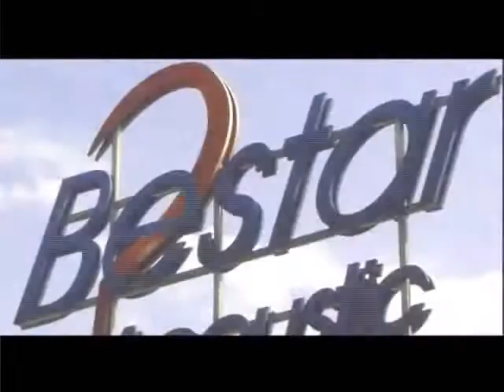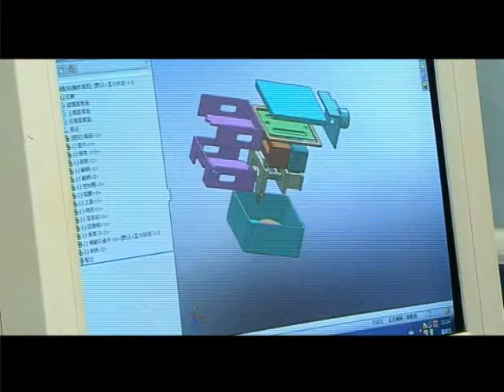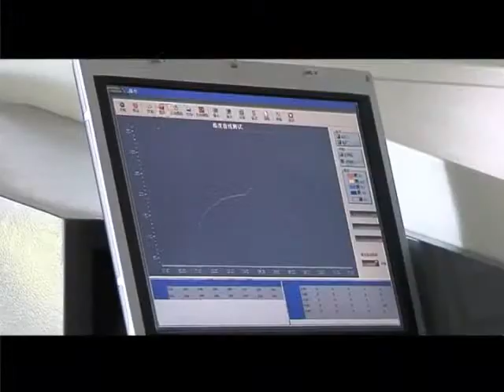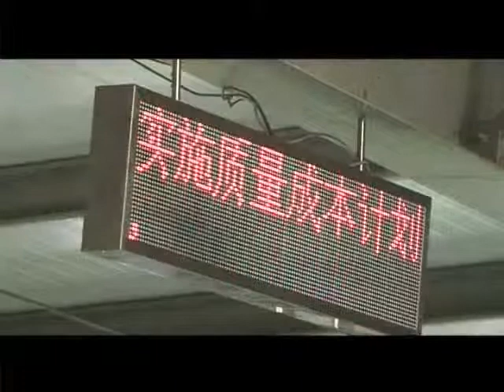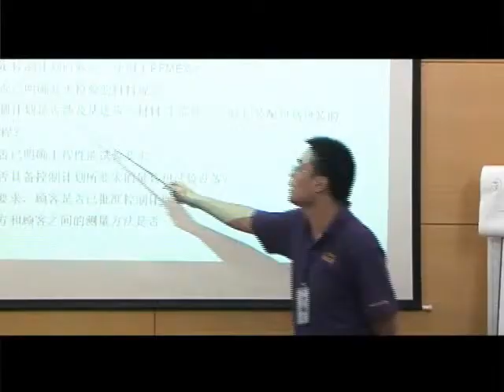Bestar Technologies Corporate Video English July 2012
BeStar Technologies is a world class manufacturer of Acoustics Components and we are  ISO9002, QS9000, ISO14001, and ISO/TS16949 certified supplier.
Please review and let us know if we can help you with new designs, 2nd sourcing, or cost savings. If you don't see a product you need please feel to contact us and we can check our product portfolio, develop a new product for you and your application, or use our technical managers to help with a new design or suggestions.
Feel free to pass this on to any one in your organization who may need it and we look forward to working with you on any programs where our product has a fit in your application.

Our product line consists of the following:

Speakers:
Micro Speakers, Standard Speakers, Surface Mount Speakers, Piezo Speakers, Smart Phone Speakers
Buzzers:
Indicators, Transducers, Panel Mount Buzzers, Junction Box Buzzers
Ultrasonic Sensors:
Open Structure Sensors, Waterproof Sensors
Microphones:
Noise Cancelling, Omni Directional, Uni Directional
Piezo Elements:
Brass, Stainless Steel, Nickel (alloys available)
Horns:
90mm thru 130mm in diameters
Sirens/Bells:
12v thru 24V & Various Tones
Beacons:
Xenon Lamp Power from 0.5 W thru 3W
Back Up Alarms:
SAE Type (A, B, or C)